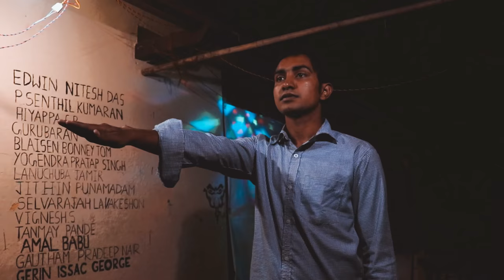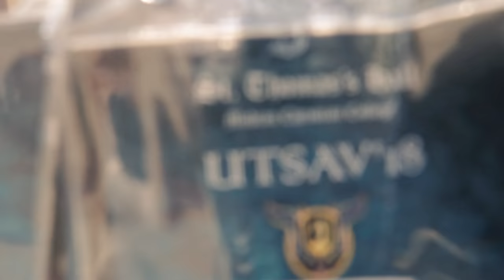St.Thomas's Hall - 82nd Hall Day Documentary | Madras Christian College | DIRECTOR DREAMS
"VEEZHVAEN ENDRU NINAITHAAYO" - the theme of 82nd Hall Day

(RISE UP WITH HOPE)

Story Inspired from Dr.P. Dayanandan (Warden of St.Thomas's Hall ; 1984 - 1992) & (Speaker ; 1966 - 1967)

Dr. S.D. Christopher Chandran (warden of St.Thomas's Hall)

Vignesh & Team

Script & Direction : SOLOMON RAJKUMAR
(Entertainment Minister, 82nd Cabinet, St.Thomas's Hall)

Cinematography : YOGI

Editing : RENNIE JOSEPH ROYAN

Songs Used ;